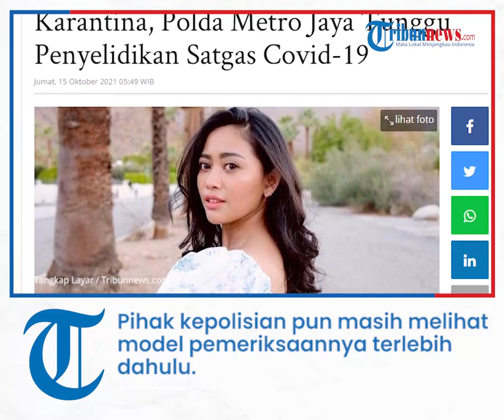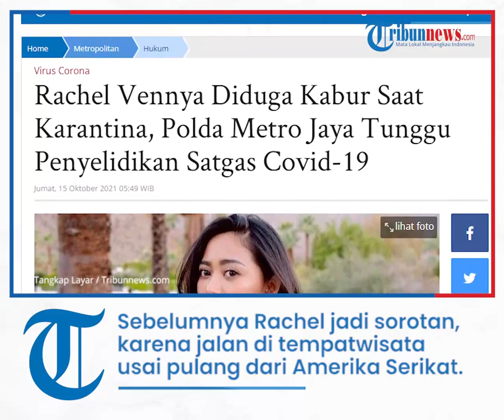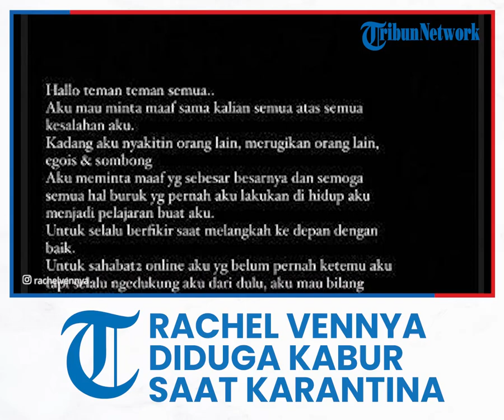Rachel Vennya Diduga Kabur Saat Karantina, Polda Metro Jaya Tunggu Penyelidikan Satgas Covid 19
TRIBUNNEWS.COM, JAKARTA - Direktur Reserse Kriminal Umum Polda Metro Jaya, Kombes Pol Tubagus Ade Hidayat mengatakan saat ini penyelidikan kasus Rachel Vennya masih diselidiki Satgas Covid-19.

Rachel Vennya diduga kabur saat menjalani karantina di Wisma Atlet Pademangan, Jakarta Utara.

"Kami masih analisis dulu apakah masih di bawah kewenangan Satgas atau perlu penegakan hukum lainnya, masih kami kaji dulu," kata Tubagus saat dihubungi, Kamis (14/10/2021).

Untuk itu, pihak kepolisian belum mengambil tindakan penegakkan hukum.

Dirinya kembali menegaskan, bahwa saat ini masih didalami.

Pihak kepolisian masih melihat model pemeriksaan.

"Ya kami kan masih lihat dulu apakah perlu buat model laporan model A atau masih dalam kapasitas satgas yang nangani dikembalikan saja. Kami belum tahu, belum ada tindakan hukumnya dari kami," ujarnya.

Sebelumnya Rachel Vennya jadi sorotan netizen lantaran kedapatan jalan-jalan di sebuah taman wisata usai pulang dari Amerika Serikat.

Rachel terlihat berwisata dengan keluarganya di Jakarta setelah tiga hari pulang ke Indonesia.

Satgas pastikan proses hukum berjalan

Pemerintah memastikan hukum ditegakkan kepada pelanggar karantina.

Hal itu merespons kasus selebgram Rachel Vennya yang terkonfirmasi kabur dari karantina kesehatan setelah melakukan perjalanan dari Amerika Serikat (AS).

Wiku menegaskan, satgas  menjunjung tinggi penerapan aturan yang berlaku dan menegakkan kedisiplinan untuk melindungi keselamatan masyarakat.

Untuk itu diharapkan, kepada seluruh pelaku perjalanan internasional yang akan masuk Indonesia, diminta untuk menaati peraturan yang telah ditetapkan.

"Dan jangan melanggar karena akan dikenakan sanksi yang tegas," lanjutnya.

"Prinsipnya kedua regulasi ini mengimbau pelaksanaan karantina agar pelaku perjalanan tidak jatuh sakit maupun membawa penyakit," katanya.

Dalam mekanisme penegakan upaya kekarantinaan kesehatan akan diawasi oleh komando tugas gabungan terpadu (Kogasgabpad). Yang terdiri dari unsur TNI/Polri, kementerian/lembaga terkait, relawan yang dipimpin oleh Pangkotama Operasional TNI di bawah kendali Panglima komando Gabungan Wilayah Pertahanan (Pangkogabwilhan).

"Terkait dengan pelanggaran yang ada, baik pembuat kebijakan dan petugas di lapangan terus melakukan monitoring dan evaluasi.

Diharapkan masyarakat dapat ikut serta mengawal implementasi kebijakan di lapangan," jelas Wiku.

Diketahui Rachel Vennya pulang dari Amerika Serikat pada 21 September 2021.

Itu artinya, ia baru bisa pulang dan beraktivitas seperti biasa pada 30 September 2021.

Pada 24 September 2021, Rachel kepergok mengunggah foto dirinya tengah merayakan ulang tahun ke-26.

Ia merayakan hari kelahirannya itu bersama keluarga dan teman-teman terdekatnya.

Setelah sempat bungkam, ibu dua anak itu akhirnya buka suara.

Melalui fitur Instagram Story akun pribadinya, Rachel Vennya minta maaf.

Mantan istri Niko Al Hakim itu mengunggah tulisan putih dengan background hitam polos.

Aku minta maaf sama kalian semua atas semua keasalah aku," tulis Rachel di awal kalimat, Kamis (14/10/2021).

Rachel Vennya minta maaf again
Ia mengakui jika terkadang tindakannya merugikan orang lain.

"Kadang aku nyakitin orang lain, merugikan orang lain, egois & sombong.

Aku minta maaf yg sebesar besarnya

dan semoga semua hal buruk yg pernah aku lakukan di hidup aku menjadi pelajaran buat aku," lanjut Rachel.

Rachel beharap ke depannya ia bisa lebih hati-hati dalam bertindak.

Di akhir tulisannya, tak lupa Rachel mengucapkan terima kasih pada teman-teman dan pihak yang telah mendukungnya.

"Untuk selalu berfikir saat melangkah ke depan dengan baik.

Untuk sahabat2 online aku yg belum pernah ketemu aku tapi selalu ngedukung aku dari dulu,

aku mau bilang terima kasih," tutup Rachel.
 Kolonel Arh Herwin BS, mengungkapkan ada keterlibatan oknum TNI dalam kasus Rachel Vennya.

Berdasarkan hasil penyelidikan sementara, menunjukkan oknum TNI berinisial FS melakukan tindakan nonprosedural.

“Ditemukan ada dugaan tindakan nonprosedural oleh oknum anggota Pengamanan Bandara Soetta (TNI) berinisial An.FS,” kata Herwin, melalui keterangan tertulis, Kamis.
“Oknum TNI itu telah mengatur agar selegram Rachel Vennya dapat menghindari prosedur pelaksanaan karantina yang harus dilalui setelah melakukan perjalanan dari luar negeri,” imbuhnya.

Karena itu, Herwin mengungkapkan pihaknya akan memeriksa lebih lanjut FS sesuai perintah Panglima Kodam Jaya (Pangdam Jaya), Mayjen Mulyo Aji.

Artikel ini telah tayang di Tribunnews.com dengan judul Rachel Vennya Diduga Kabur Saat Karantina, Polda Metro Jaya Tunggu Penyelidikan Satgas Covid-19,